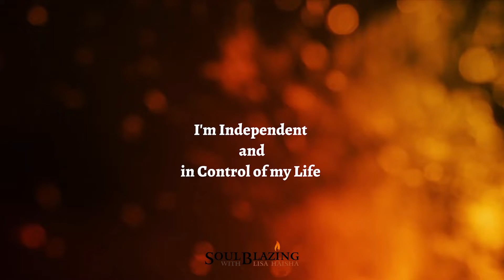Take Control of Your Life with Affirmations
We appreciate you coming back to the Lisa Haisha channel. So let's first watch the complete video.

Are you ready to regain control of your life and manifest your dreams? In this quick and powerful video, we present a series of affirmations that will help you take charge and create the life you desire. Say goodbye to negativity and embrace positivity with these empowering statements. Whether you want to attract abundance, improve relationships, or achieve success, these affirmations will guide you toward your goals.

All of Me | Affirmation Series